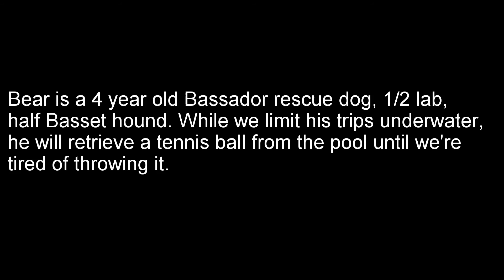Diving Dog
Our Bassador Bear retrieving a pool stick from the bottom of the pool.